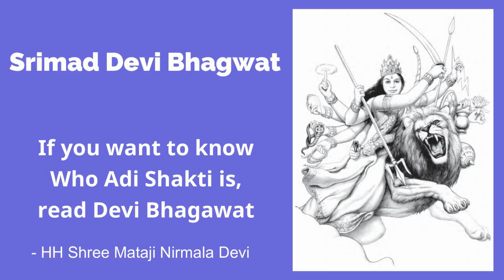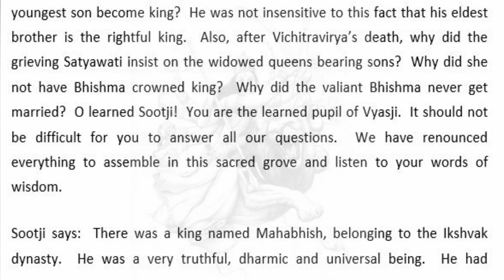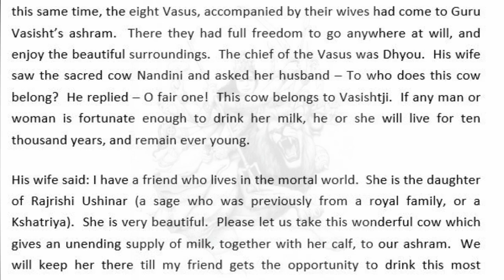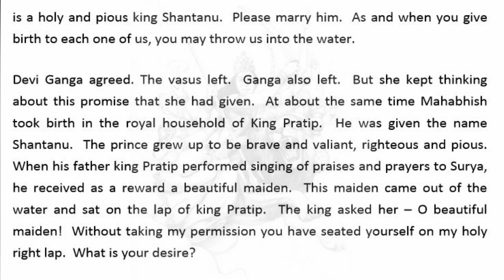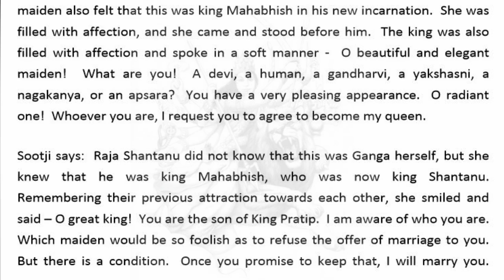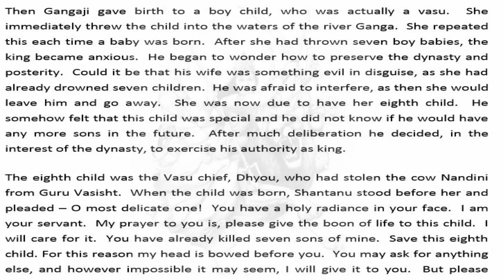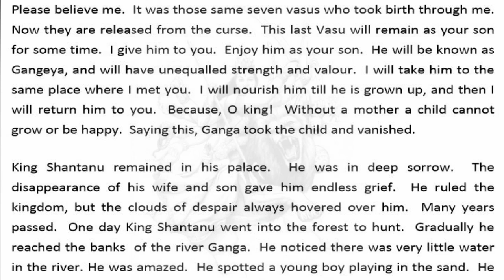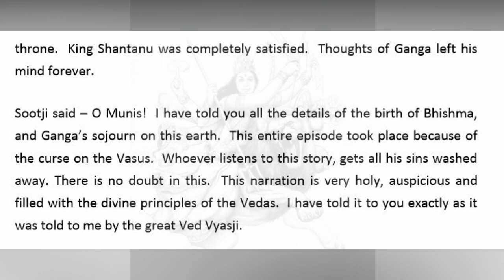"Devi Bhagwat (देवी भागवत )" - Chapter 2 (Episode 3 - 4)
If you want to know who Adi Shakti is the read "Devi Bhagwat":- H.H.Shree Mataji Nirmala Devi.

This is Chapter 2 (Episode 3 and 4) of the Book "Devi Bhagwat" contains
The Story of Mahabhish and Ganga, the Birth of Shantanu, Marriage of Shantanu with Ganga, and the Vasus and the birth of Bhishma.

Sahajayoga Meditation (It's always free because what you will pay for the living process)
To Know more about Sahajayoga meditation
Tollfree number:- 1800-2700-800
or
logon into:-